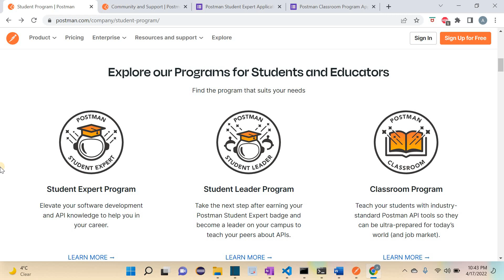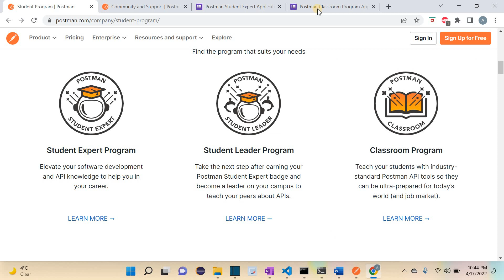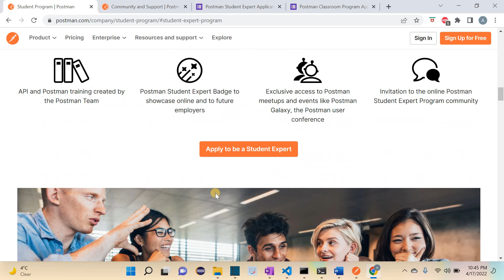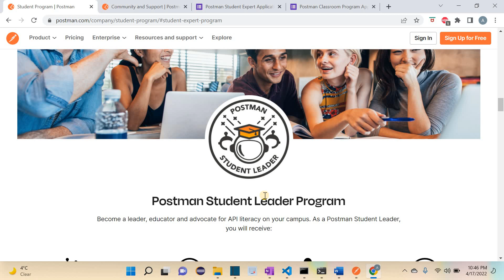Easy way to impress your recruiter | Postman Student Program | தமிழ்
Postman Student program is offered by Postman for Students and Educators. You can apply for the student program and upon completion, you can earn the student expert badge which you can use in your profile. Share it with your circle and forward this video to students.